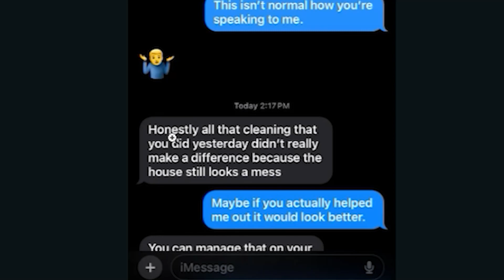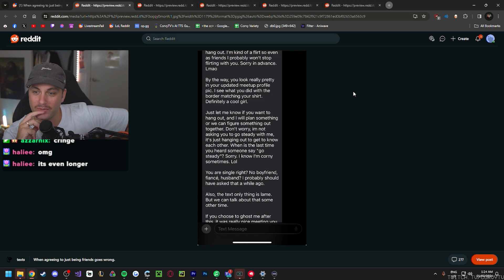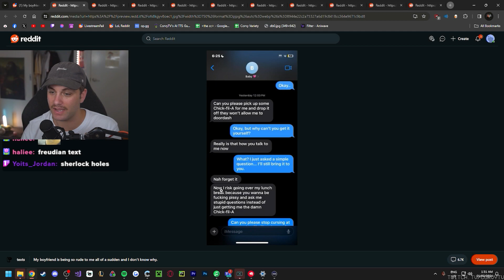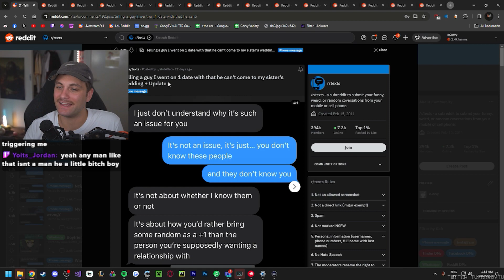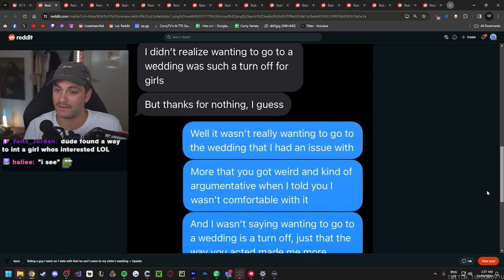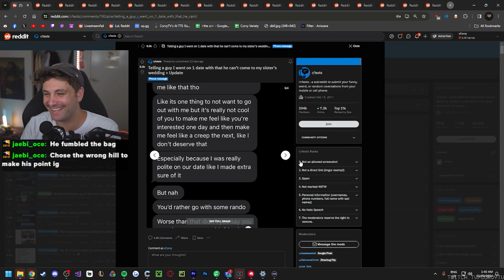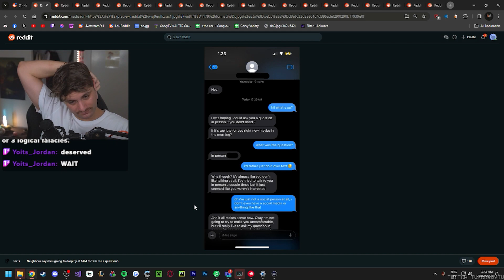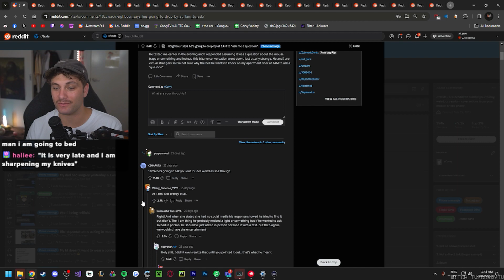CRAZY BREAK UP TEXTS - REDDIT REVIEW